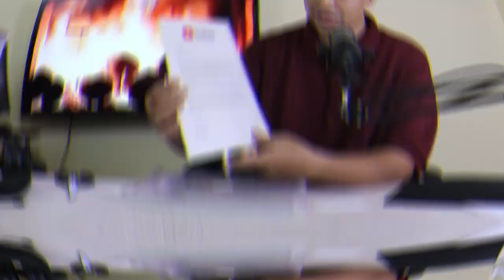ALHAMDULILLAH !! BUKA SILVER PLAY BUTTON DI MALAM TAKBIRAN IDHUL FITRI 2022, MOHON MAAF LAHIR BATIN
ALHAMDULILLAH !! BUKA SILVER PLAY BUTTON DI MALAM TAKBIRAN HARI RAYA IDHUL FITRI 2022, MOHON MAAF LAHIR BATIN